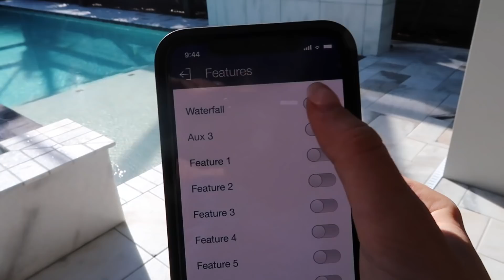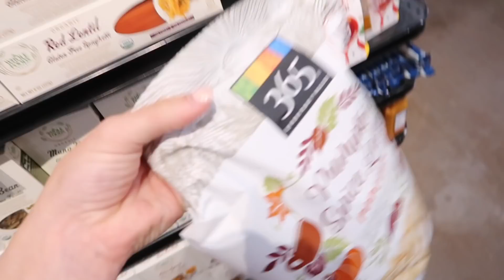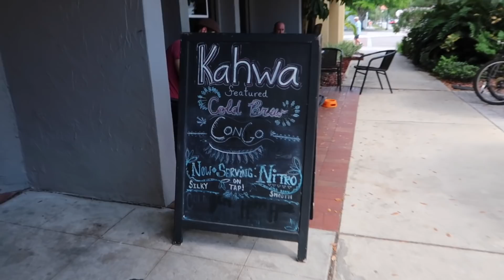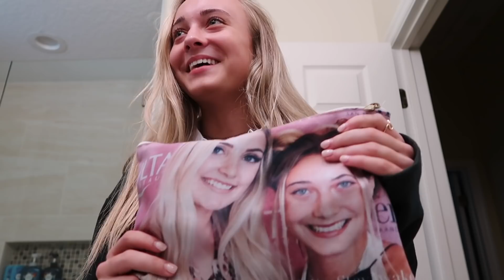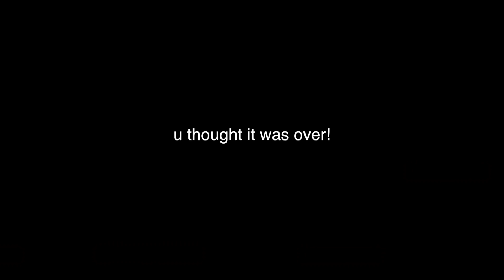getting ready for homecoming junior year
get ready with me for homecoming junior year! stay until the end for dancing
Let's be friends!⤵️
Main Channel: Luca Whitaker
About me:
Age?: 16
How often do you upload?: Once a week or more!
What Camera do I vlog with?: Canon G7X mark ii